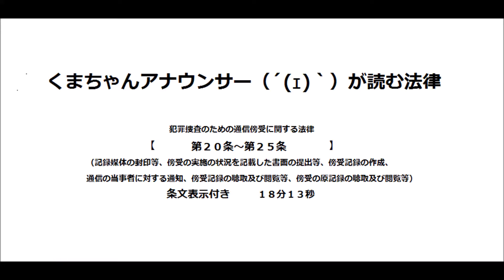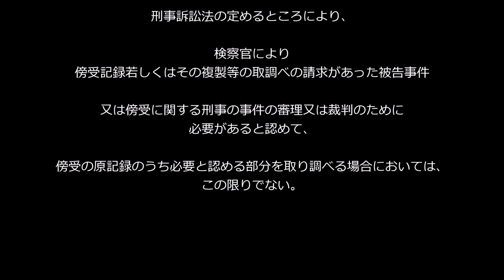【犯罪捜査のための通信傍受に関する法律第２０条～第２５条】アナウンサーのわかりやすい条文朗読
いつも、いいね！をしてくださる方、ありがとうございます！！
画面右下、歯車マークの設定で「２倍速」で聴くことができます。

犯罪捜査のための通信傍受に関する法律第２０条～第２５条
（記録媒体の封印等、傍受の実施の状況を記載した書面の提出等、傍受記録の作成、通信の当事者に対する通知、傍受記録の聴取及び閲覧等、傍受の原記録の聴取及び閲覧等）のナレーションです。

法律の専門家以外の一般の人が聞いても違和感がないよう、専門用語の読み方を変えている場合があります。

このナレーションはmp3ファイルでダウンロード可能です。